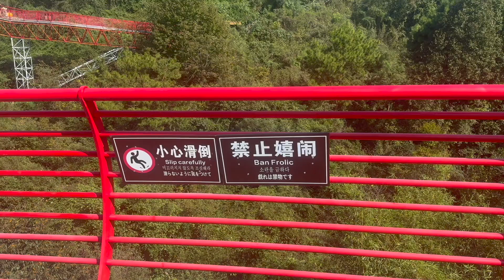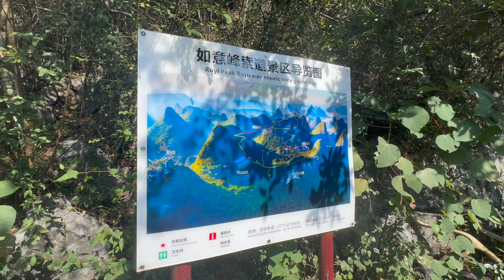A Stroll with Joel. Ep.26 Yangshuo, Guangxi, China. Ruyi Peak Scenic Area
Join the virtual tour of breathtaking beautiful mountains of Yangshuo in Guangxi, China. Walk across the suspension bridge and glass-floor bridge after riding the cable car up to the amazing views of Ruyi Peak Scenic Area.